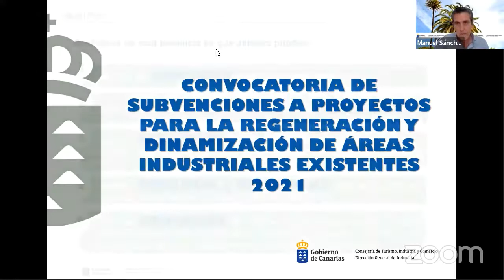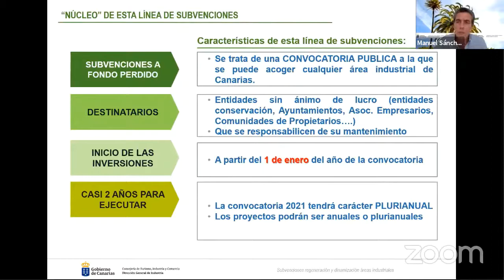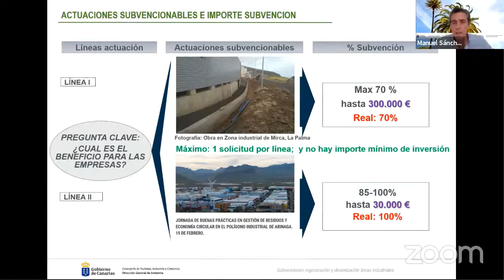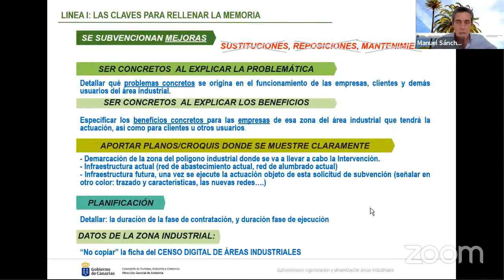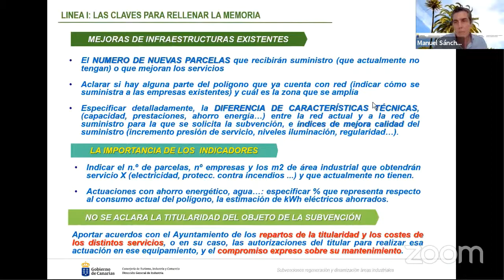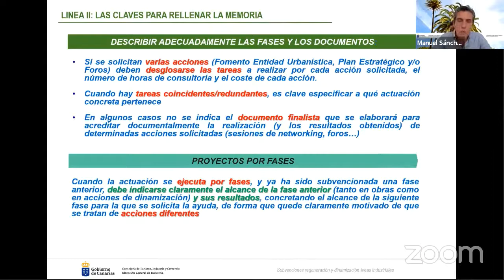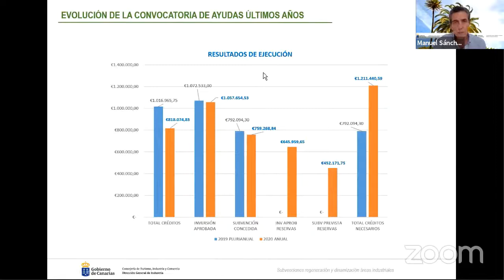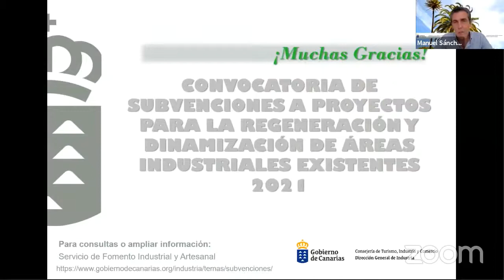Regeneración Áreas Industriales: Convocatoria de subvenciones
Seminario Web “Programa de Regeneración de Áreas Industriales”
Convocatoria de subvenciones a proyectos para la regeneración y dinamización de áreas industriales existentes
D. Manuel Sánchez Rodríguez.
Jefe de Área de Industria. DGI del Gobierno de Canarias.